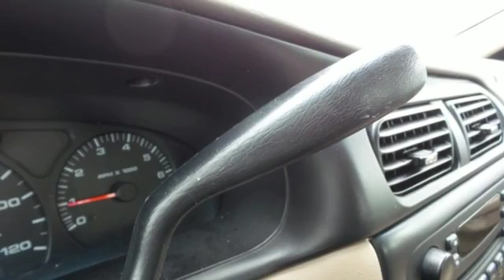Used 2002 Ford Taurus Rochester MN Winona, MN FA174116 - SOLD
Year: 2002
Make: Ford
Model: Taurus
Trim: SE
Engine: Vulcan 3.0L V6 12V
Transmission: 4-Speed Automatic with Overdrive
Color: Beige
Mileage: 152199
Stock #: FA174116
VIN: 1FAFP53U02A114214
Recent Arrival! 2002 Ford Taurus SE Arizona Beige Clearcoat Metallic Clean Vehicle History Report, Local Trade, Alloy wheels, Power Driver Seat w/Lumbar, SE Value Package, Speed control. We look forward to earning your business!

Address:
4900 Highway 52 North